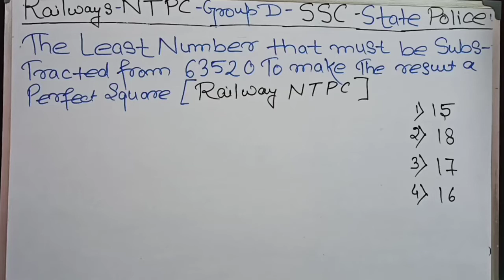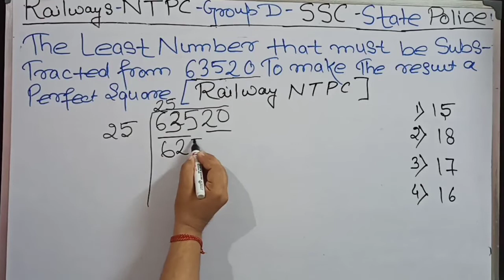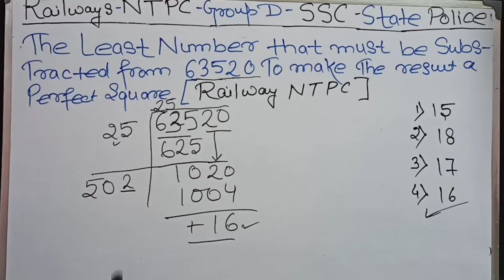Number system Part 1 Railway NTPC/ Group D/ SSC CHSL,CGL,MTS,G.D,PHASE 7,8,STENO,STATE POLICE,BANK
Railway NTPC/ Group D/ SSC CHSL,CGL,MTS,G.D,PHASE 7,8,STENO,STATE POLICE,BANK
ssc g.d,ssc mts,ssc chsl ,ssc stenographer , ssc cpo, ssc cgl ,ssc phase 7 and 8 , all ssc exam bank po, bank clerk, bank rrb, all state government competitive exm, all central government exam helpful plz watch this channel subscribe or like and share also .plz support my channel. Indian states and their governor and administrative ...watch ful video